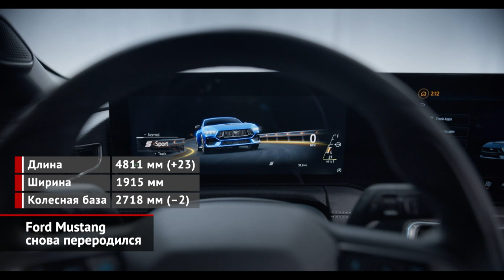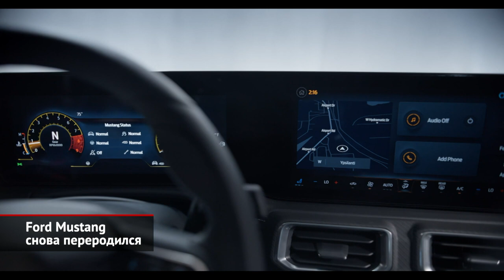Ford Mustang снова переродился | Новости с колёс №2189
Предмет обожания, легенда и единственная модель золотой эпохи пони-каров, которая выпускается до наших дней без перерывов. Все это — Ford Mustang, один из известнейших американских автомобилей всех времён. Новое, седьмое поколение было представлено публике... ну, разумеется, в Детройте. Символизма тут даже больше, чем нужно. Этот Мемфис автомобильной индустрии олицетворяет промышленное величие и ассоциируется больше с прошлым, нежели с будущим. Но в случае с Мустангом оно и на руку. Насколько можно судить, перед дизайнерами поставили задачу медицинского характера: «не навреди». Можно придираться к деталям, но в целом Mustang — это по-прежнему Mustang. Причём в обоих предлагаемых кузовах, а это купе-фастбек и кабриолет. Интерьер разработчики стремились уподобить кокпиту истребителя. Метафора в автомобильном мире несколько заношенная, но многими любимая, а для Мустанга — вообще традиционная. Часть решений позаимствована у электрокроссовера Mustang Mach-E. Под единым стеклом расположены 12,4-дюймовая приборная панель и 13,2-дюймовый дисплей мультимедийного комплекса Sync 4. В целом седьмое поколение можно рассматривать как глубокую модернизацию предыдущего Мустанга. Ведь силовой каркас кузова и схема подвесок — McPherson спереди и многорычажка сзади — остались прежними, как и часть технической начинки. К великому счастью, классический атмосферный V8 никуда не делся. Более того, за счёт доработанной системы впуска его отдача увеличилась. Насколько? Этих параметров производитель пока не сообщает. Начальная же версия по-прежнему комплектуется рядной турбочетвёркой знакомого объёма 2.3, но этот мотор — точно новый. Как водится, базовый Mustang будет отличаться от пятилитровых машин внешним оформлением. Известно, что в распоряжении водителя будет выбор режимов движения, в числе которых и Drag, и Track. И это не просто строчки меню, ведь покупателям среди прочих предложат трековую модификацию Dark Horse, а электронный ручник реализован таким образом, чтобы легко отправлять Мустанга в занос. В идеале, конечно, управляемый. Покупатели мощных версий получат возможность выбирать между шестиступенчатой «механикой» Getrag и десятиступенчатым «автоматом», который Ford разработал совместно с GM. Дополнительный пакет Performance Pack включает дифференциал повышенного трения Torsen, активную выпускную систему и усиленные тормоза Brembo, а за доплату будет доступна активная подвеска MagneRide. Многих данных производитель пока не сообщает, но всему своё время, ведь в продажу новинка поступит только следующим летом.